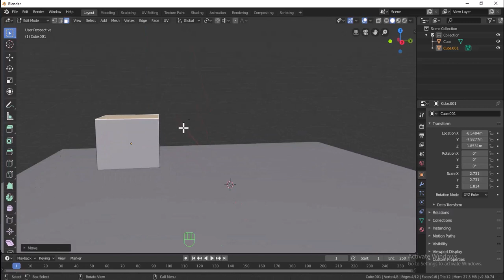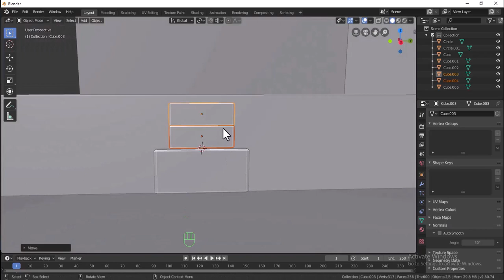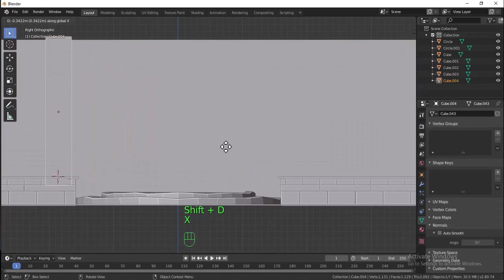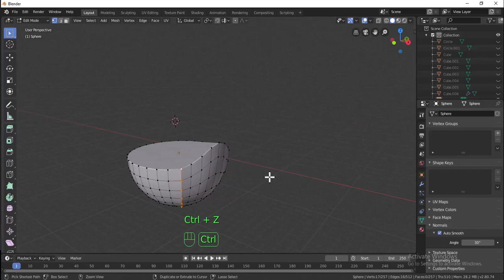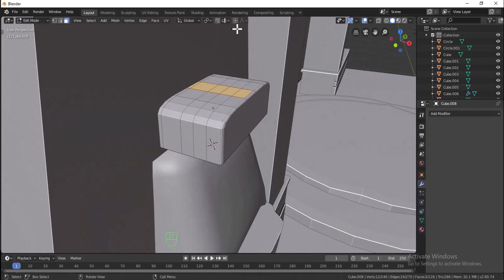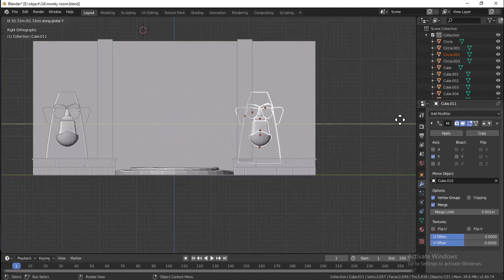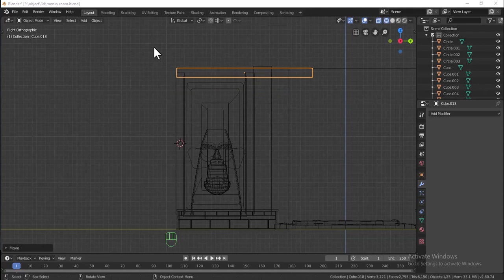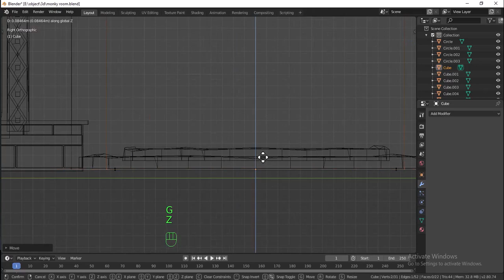A 3D Monkey Room Design in Blender Part 1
Welcome to our digital jungle retreat! 🌿🐒 Immerse yourself in the playful charm of our 3D Monkey Room in Blender, adorned with meticulously crafted statues that bring the jungle to life. Each virtual masterpiece captures the essence of whimsical primates, offering a unique blend of artistry and design. Step into a world where creativity meets decor, and explore the synergy of 3D modeling magic and stylish interior aesthetics. 🎨✨